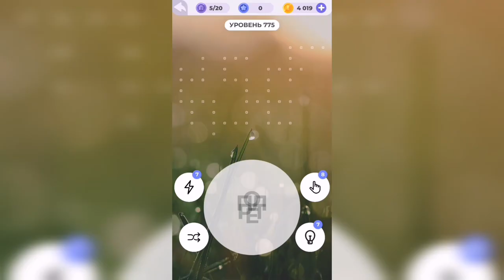Линия слова / Берег моря / Уровень 775